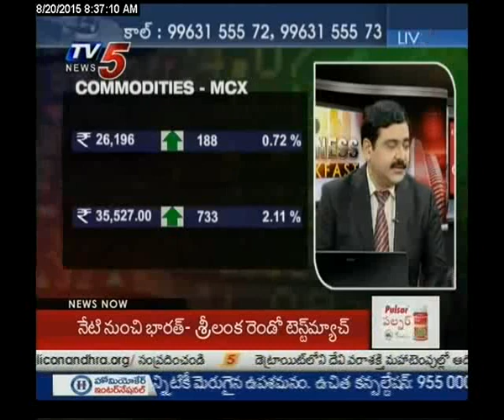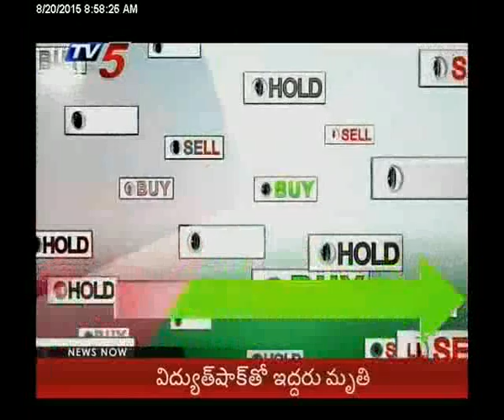20th August 2015 Tv5 Business Break fast